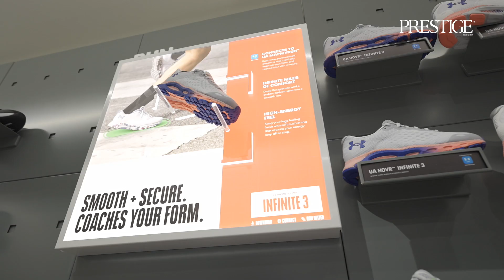Under Armour Indonesia Brand House city concept PIK Avenue Opening Day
Earlier today, Under Armour Indonesia revealed the all-new Brand House city concept with its ambassadors and athletes at PIK Avenue.